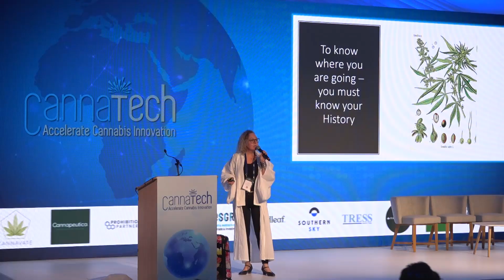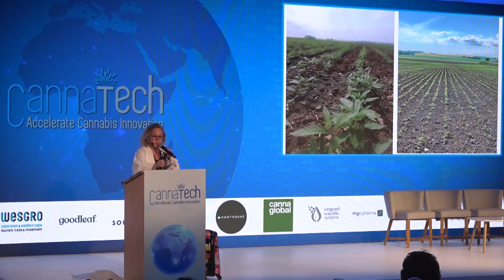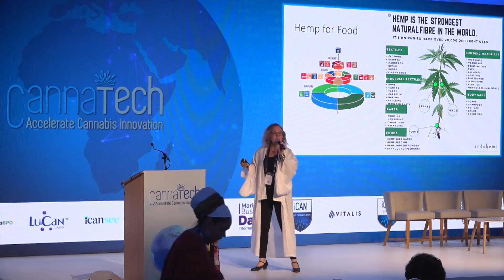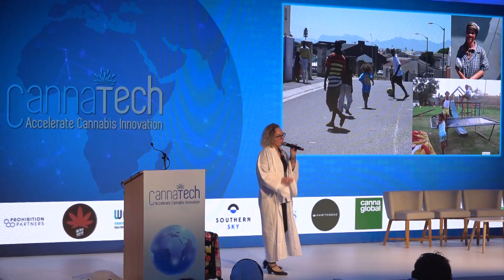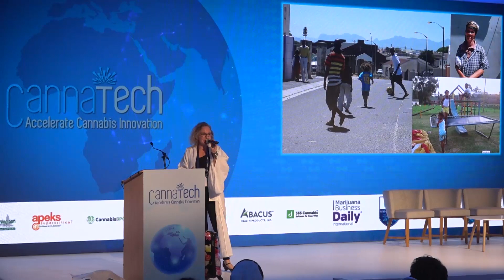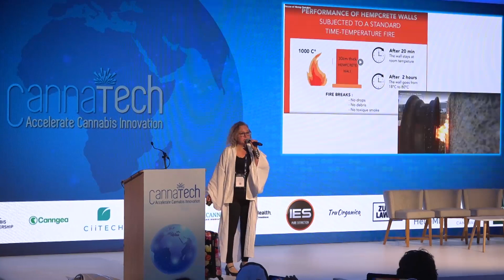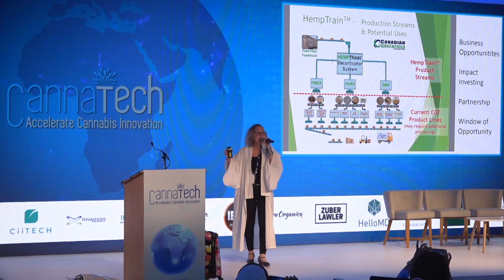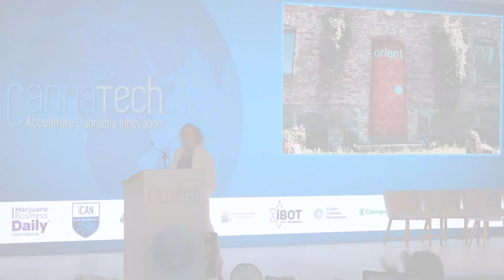CannaTech Cape Town presenter Clara Norell on The Infinite Potential of Industrial Hemp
Clara Norell is the Co-Founder & CEO of NOHAK -Nordiska Hampa Kompaniet (Nordic Hemp Company), growing industrial hemp in Sweden. She shared her expertise and the powerful potential of hemp to impact the medical, farming, climate and economic challenges.

Visit our webpage to sign up for newsletters For information about the next CannaTech event